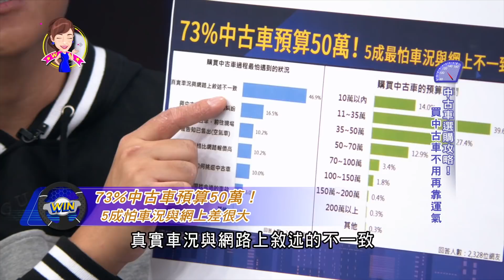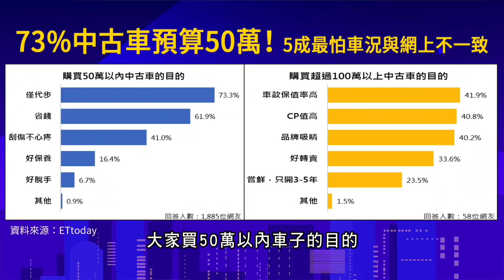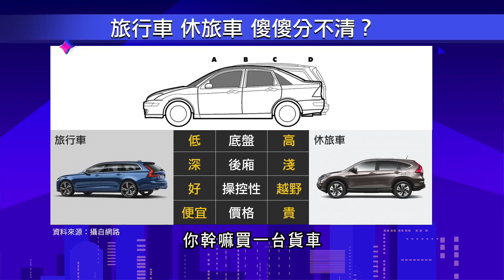March該換Mazda5?還是Volvo V50? 小施：當然要換歐系車！？